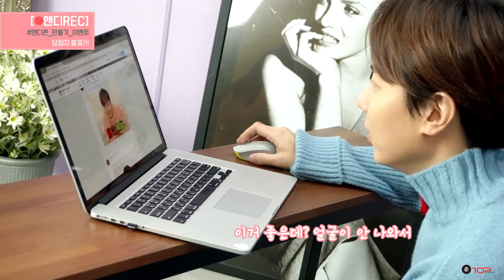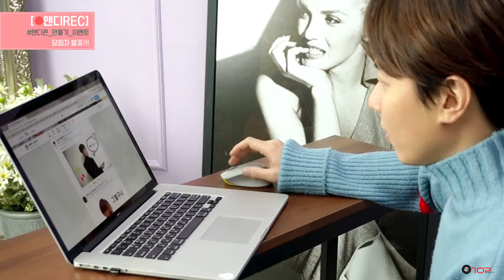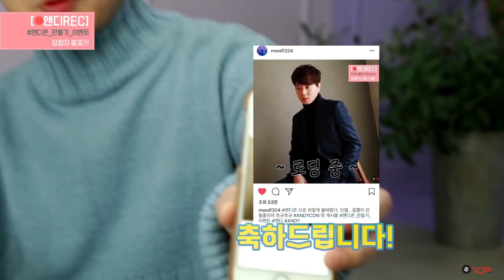[●앤디REC] 앤디콘 _만들기_이벤트 당첨자 발표